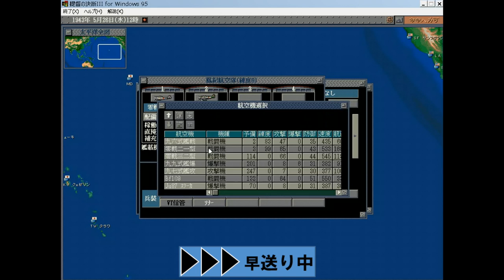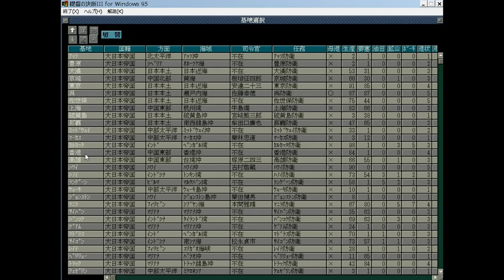▼ [提督の決断3 日本プレイ] 第7話 「アメリカ本土を空襲」最終決戦に向けて西海岸へ出撃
提督の決断3の続きです。
大戦を勝利するために必要な確保しなっくてはならない残された重要拠点はすべてアメリカ本土になるため、艦隊をハワイに集結させ、西海岸を空襲し基地を占領するため、出撃します。
西海岸のカリフォルニア、ロサンゼルス、サンディエゴは密集しており、それぞれがお互いを支援できる距離にあるため、この３つの敵基地に対して同時に攻撃を仕掛けていきます。
そのために新造正規空母を呉にて艦隊編成に組み込み戦力の拡充も行っています。

手持ちのゲーミングPCが少しスペック不足になってきているんか、HOI4やステラリス、インペラトルローマ、さらには信長の野望大志PKでも少し動作にストレスを感じてきています。
一方、メインで使っているiMAC2台もそろそろ買い替えのタイミングになってきており、どこから買い替えていくか検討中です。
まずはiMAC1台とゲーミングPCを買い替えて、冬あたりにもう1台のiMACを買い替えるのが資金的に無難かな。。。